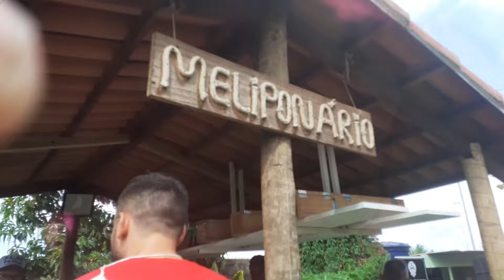Uma Volta Pela Festa do Boi 2024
A Festa do Boi é o maior evento agropecuário do RN, essa foi à sua 62ª edição em 2024. Realizada de 11 a 19 de outubro no Parque Aristófanes Fernandes, em Parnamirim/RN, o evento reúne exposições de animais, leilões, competições, além de uma vasta programação com atrações musicais de vários shows, palestras, cursos e atividades culturais. O evento é uma celebração da tradição rural do Rio Grande do Norte, sendo uma grande oportunidade para negócios no setor agropecuário e para o público em geral aproveitar momentos de lazer e entretenimento.